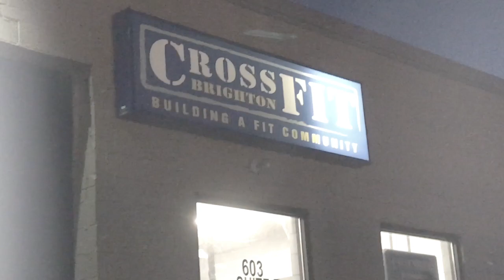CrossFit Brighton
CrossFit WOD Classes at CrossFit Brighton, Mi.